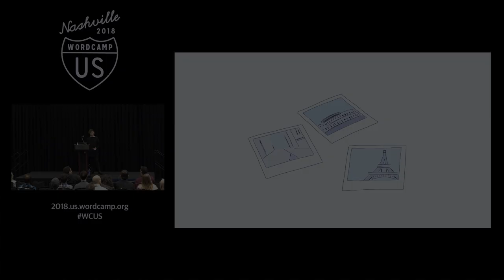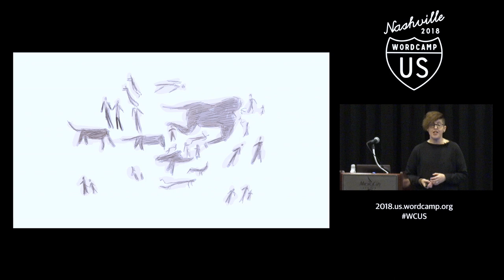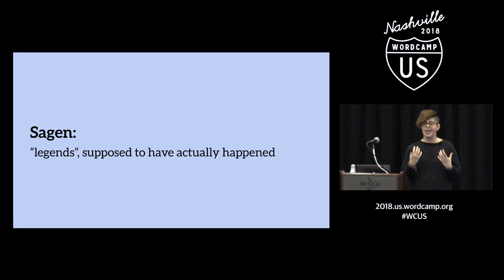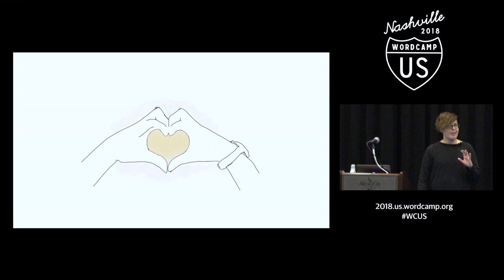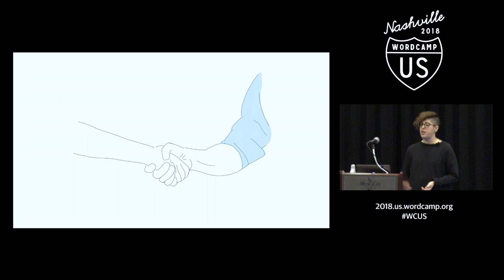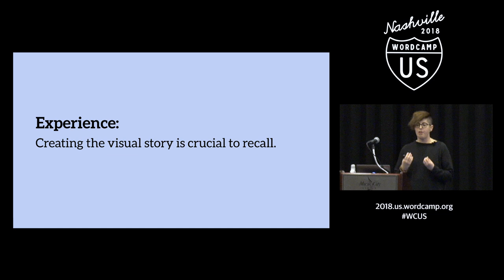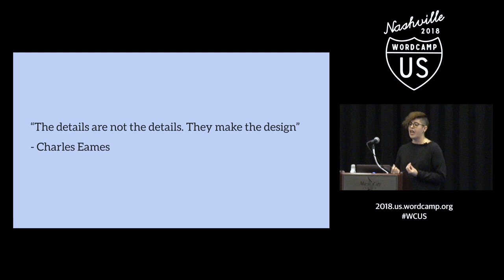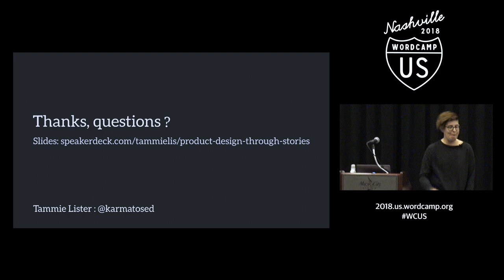Tammie Lister: Product Design Through Stories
Stories are powerful and a part of our genetic DNA. Stories in products can be used as fuel to power creation. The experience itself is a story and it’s important to craft the narrative. By understanding the stories of those interacting with the product, you can guide, support and even change their narrative from a tragedy to a happily ever after. In this talk I will show how to use stories in your day to day work. Start seeing the stories, learn ways to tell the stories to others. By putting stories at the heart of everything you do, you experience will improve and everyone will have a better time.